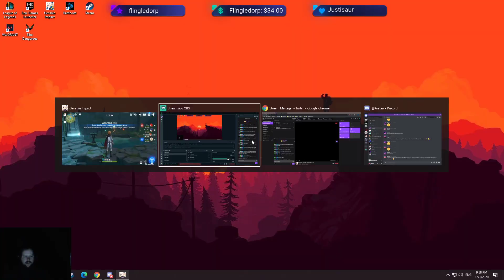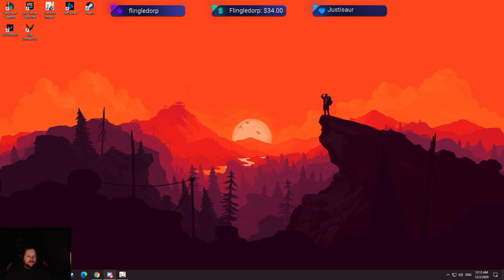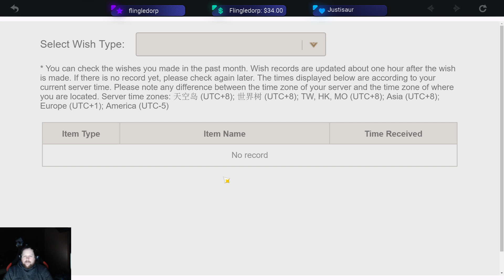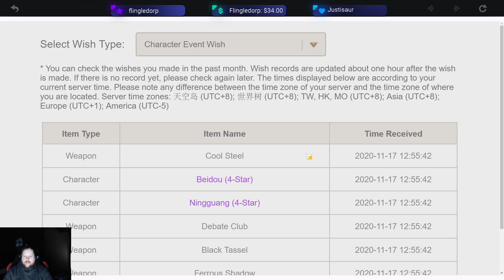AR45 Dailies 'n bounties 'n resin spend oh my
Stormterror and wolf boss as well as a bunch of rolls!